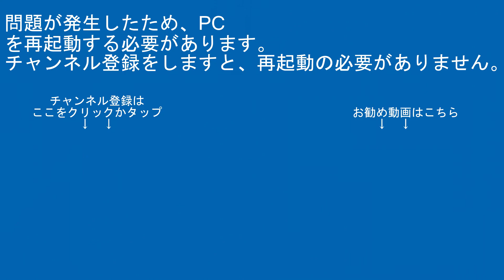東武東上線30000系31414編成TJ22川越市～TJ23霞ヶ関間【はやぶさ物語】